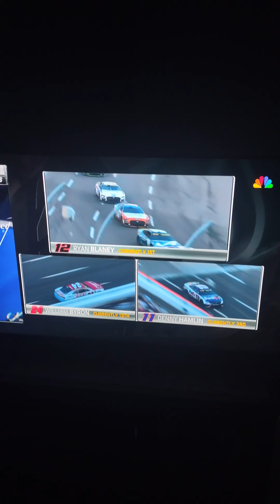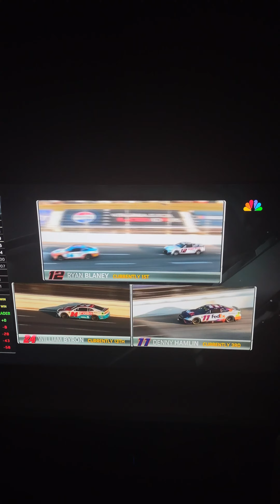Reaction to Martinsville